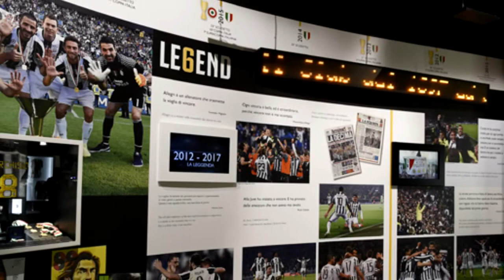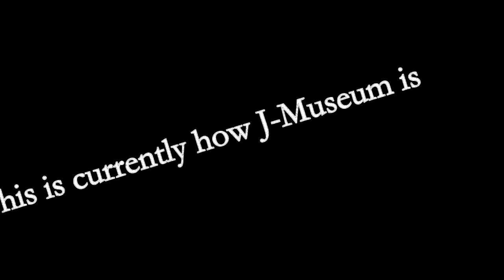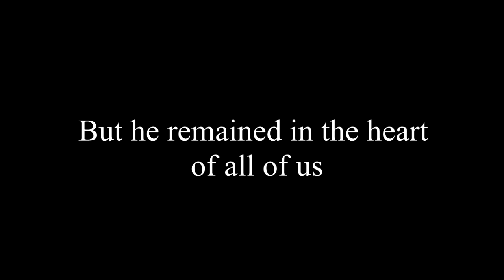Amedeo Esposito, Juventus Museum: a new wing dedicated to Gaetano Scirea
Music and Visual Arts Management, University of Teramo, Italy
Project work by Amedeo Esposito. Amedeo asks the commission - in this case the board of trustees of Juventus FC, headed by president Andrea Agnelli - to support his project of building a new wing of the Museum dedicated to Gaetano Scirea, a legend of the the club.

Music and Visual Arts Management is an MA Course held by prof. Paolo Coen at the University of Teramo, in collaboration with prof. Paola Besutti. The course in entirely run in English.